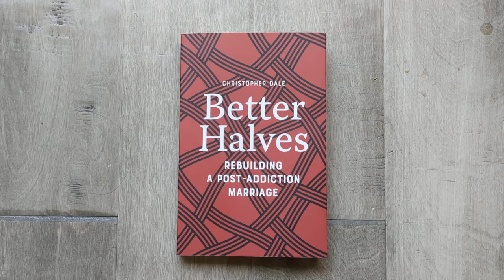Book design: Better Halves: Rebuilding a Post-Addiction Marriage, by Christopher Dale.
Cover, with flaps, and interior design. Published 2022.